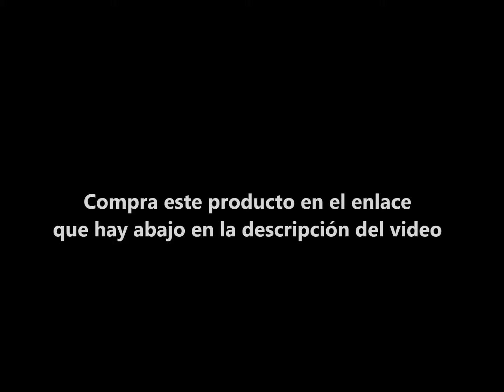PINYPON - Carruaje de Sirenas y Barco Pirata | Famosa 2017 JUGUETE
DESCRIPCION:
Set de Pinypon que incluye una carroza de sirenas tirada por un caballito de mar,un baúl con un tesoro, una sirena y su mascota y además un intrépido pirata con su bote y su lorito. Incluye + 20 accessorios y 2 figuras, la sirena y el pirata. No recomendado para menores de 4 años